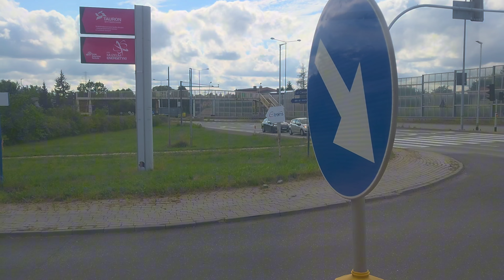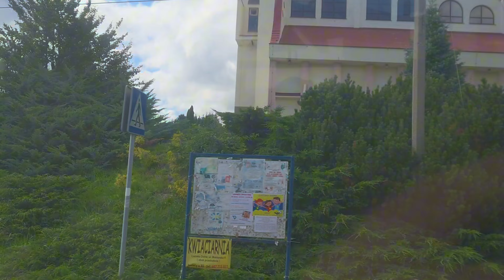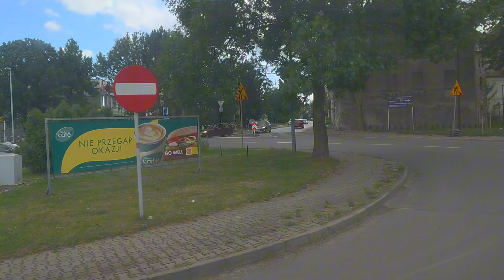Ikarus 280.52 ANY-537